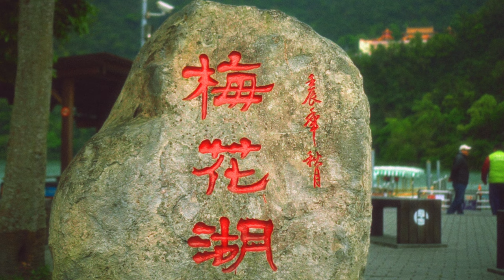Taiwan | 16mm film emulation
grading some of my old footages over 10 years ago into 16mm film. These are footages from Taiwan trip taken using Samsung S8 and Sony 5100.